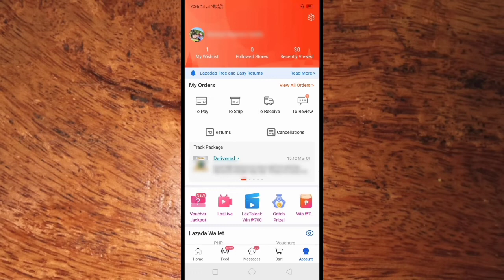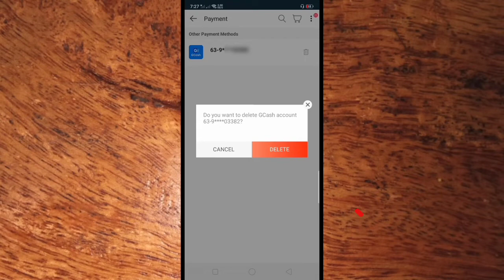How to Remove Gcash Account in Lazada | How to Unlink Gcash to Lazada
Do you want to unlink your Gcash account to your Lazada account using a mobile phone.  In this tutorial I will teach you how to remove Gcash account in Lazada.

Thanks...